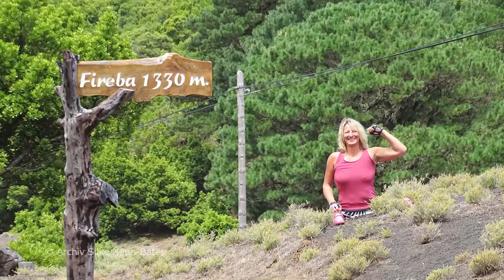Gipfelsieg 15 mit Klaus Maria Brandauer und Silke Naun-Bates